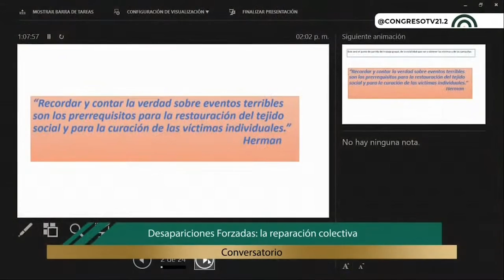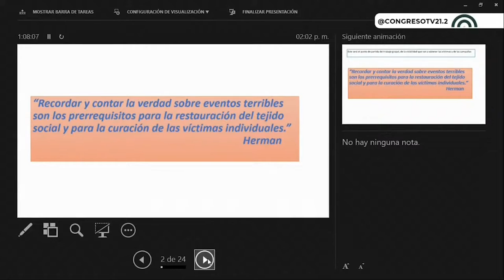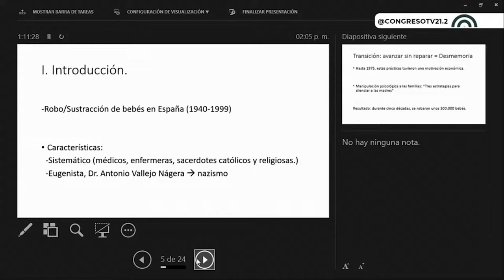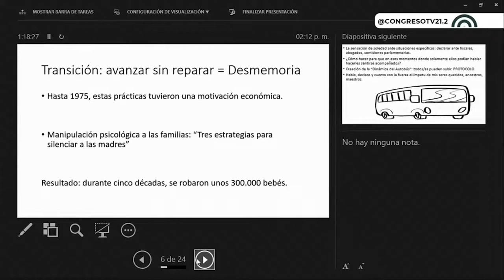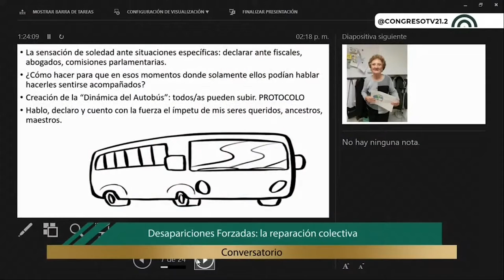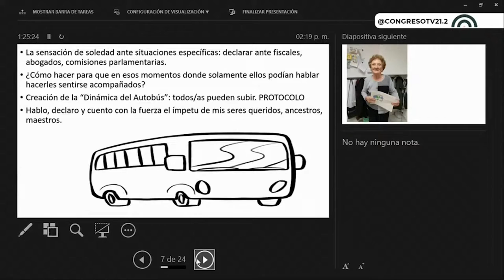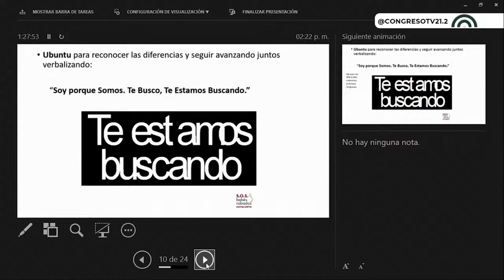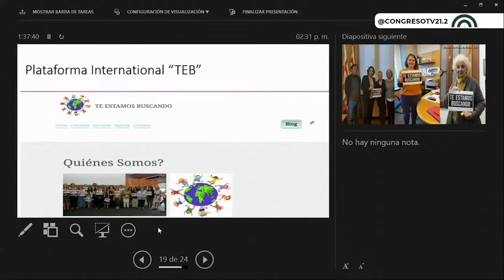CONVERSATORIO desapariciones forzadas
El conversatorio se llamó "Desapariciones forzadas: la reparación colectiva" de la Dra. Carolina Escudero, que se llevó a cabo en el mes de noviembre del 2021.